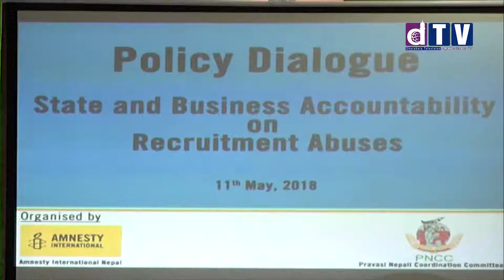वैदेशिक रोजगार ऐनमा समयानुकूल परिवर्तन हुनुपर्नेमा सरोकारवालाले जोड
Web: Dharahara.tv